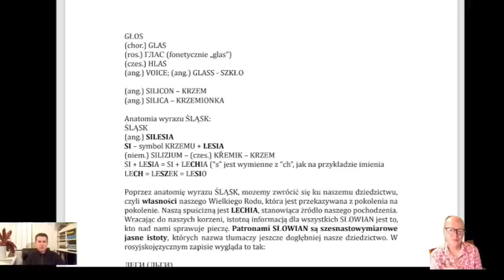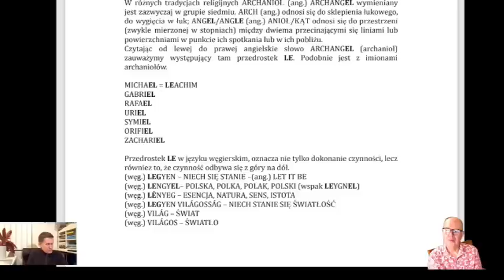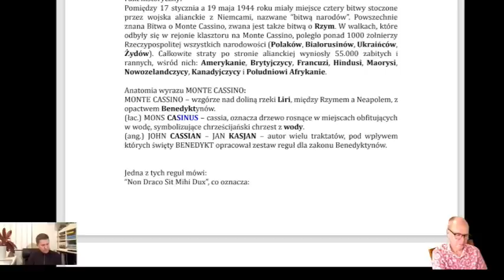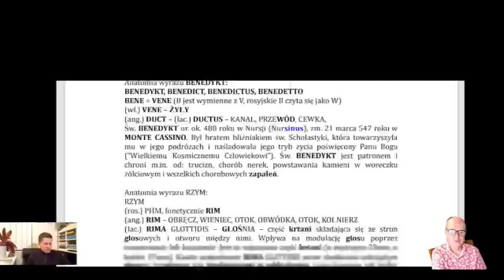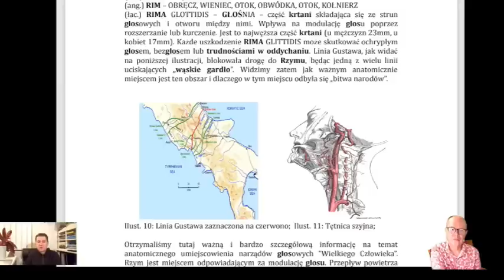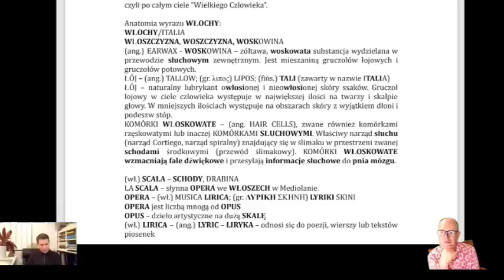WIELKI CZŁOWIEK Piotr Woźniak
Rozpoczynamy tą audycją cykl opowieści o "Wielkim Człowieku", czyli o tym jak anatomia ludzka jest odwzorowana na obrazie Ziemi (lub na odwrót) a prawdopodobnie ten wzór sięga znacznie wyżej, do galaktyk..
Zaczynamy opowieść od źródła głosu i zobaczymy dokąd ona nas zaprowadzi...
Piotr Woźniak pewnie jest Wam znany jako współautor książki "Zodiak, 12 soli mineralnych a zdrowie człowieka" wydanej przez Indygobook